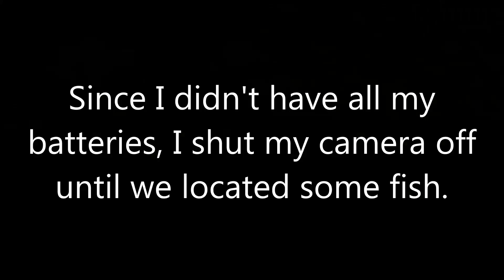Personal Best Flathead *recorded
Up and at-um to panfish Starve Hollow Lake for the first time! Followed by an evening on the Ohio River to catfish.  The best fish definitely came last today!!!

Thank You Angelo Garcia, Jeff Griffin, and Jeremy Neff for the support today!